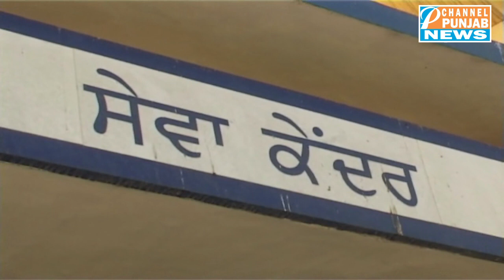ਕਾਂਗਰਸ ਸਰਕਾਰ ਵੱਲੋਂ ਸੇਵਾ ਕੇਂਦਰਾਂ ਨੂੰ ਬੰਦ ਕਰਨ ਦੇ ਫੈਸਲੇ ਨੂੰ ਲੈਕੇ ਲੋਕਾਂ 'ਚ ਭਾਰੀ ਗੁੱਸਾ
AAP
Congress
Shiromani Akali Dal
BJP
Manpreet Badal
Navjot Sidhu
parneet kaur
raninder singh
raja warring
navjot singh sidhu
Bhagwant Mann
arvind kejriwal
hs phoolka
sukhpal khaira
gurpreet ghuggi
simarjit bains
sonia gandhi
rahul gandhi
narinder modi
arun jaitley